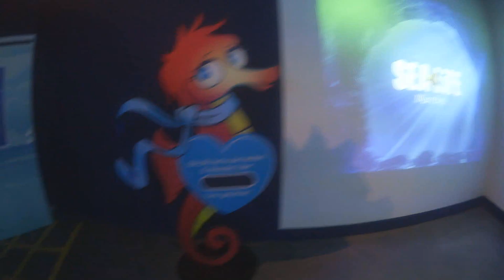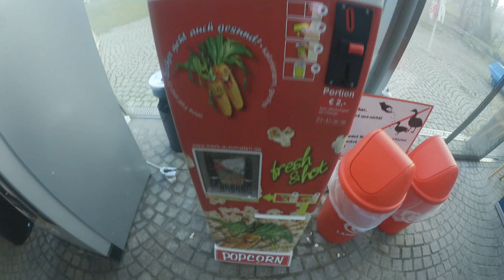VLOG Therme Erding + Sealife | TwoMillionWays Update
Der TwoMillion trägt Vollbart, spielt ein bisschen weniger Fifa und hat jetzt eine Freundin. Ist viel passiert in letzter Zeit.
Viel Spass auf meinem VLOG zur Therme Erding sowie Sea Life München
 TwoMillionWays